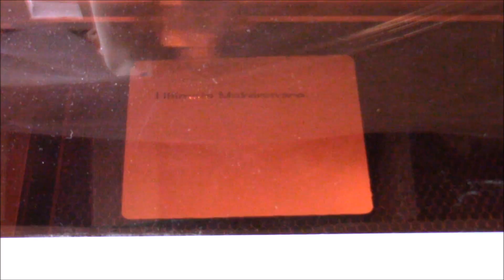K40 40 Watt Laser Cutter Engraver Overview and Mods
With some upgrades, the Chinese K40 40 watt laser cutter can be pretty sweet. In this video I give an overview of my laser cutter and show some mods that have made it work well for me.